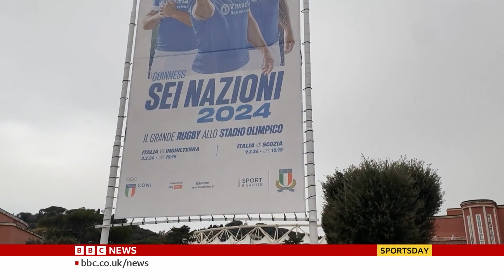BBC Sportsday | Italy v Scotland preview | 08/03/2024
Andy Burke previews Italy v Scotland in the Six Nations from Stadio Olimpico.

Broadcast on BBC News on 8 March 2024.